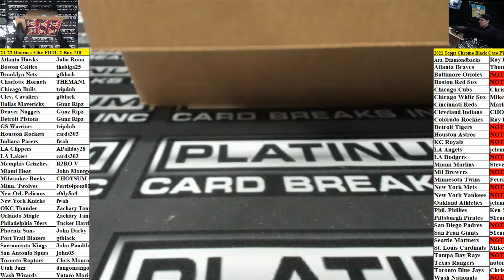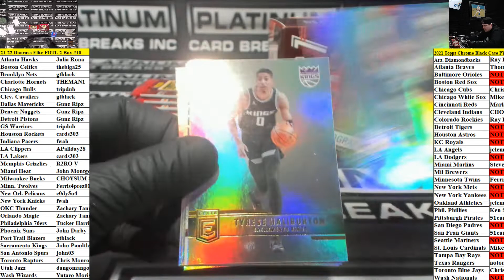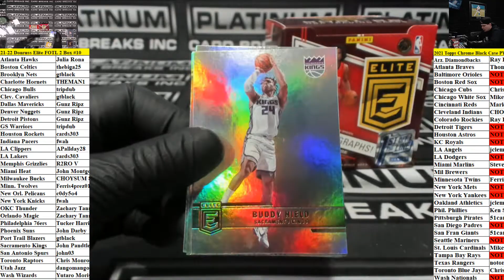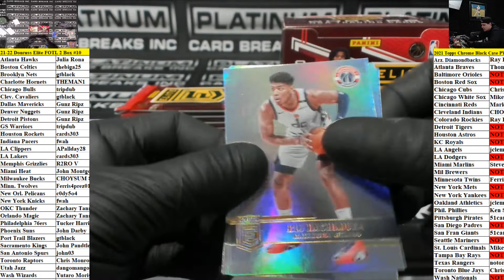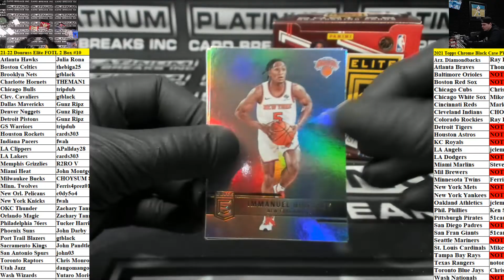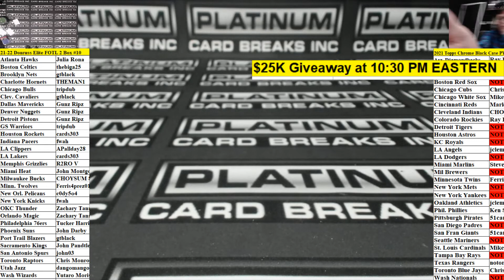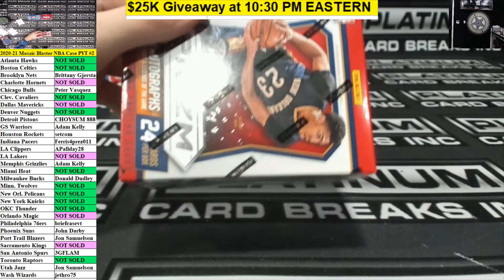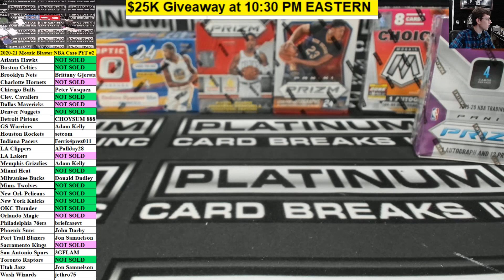2021-22 Panini Donruss Elite Basketball First Off the Line FOTL 2 BOX PYT #10